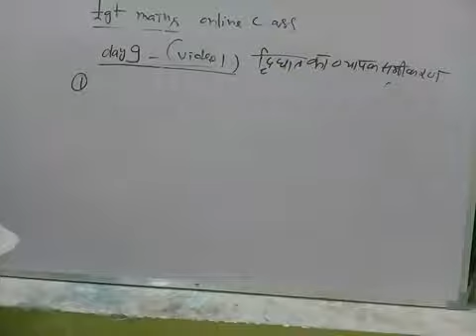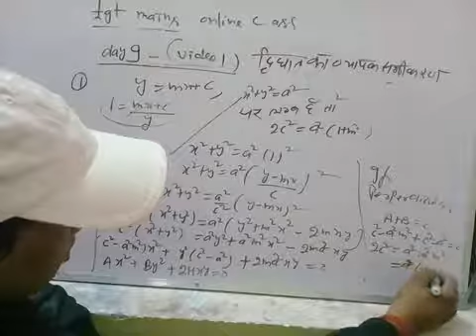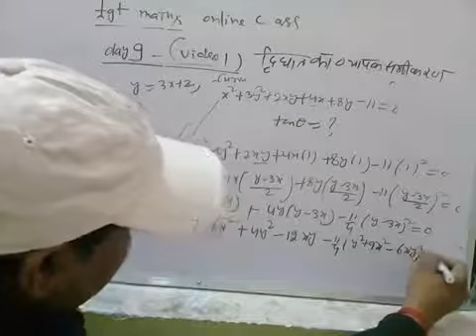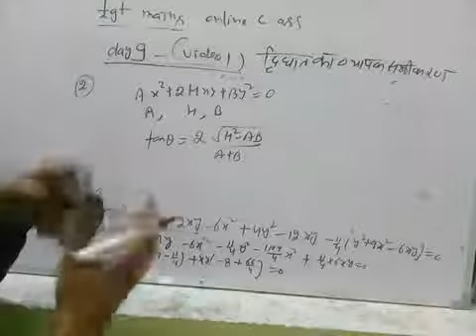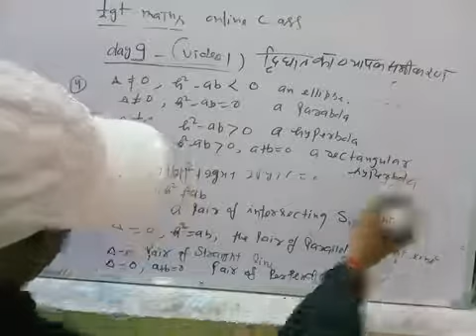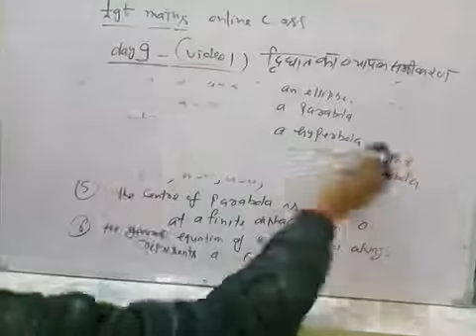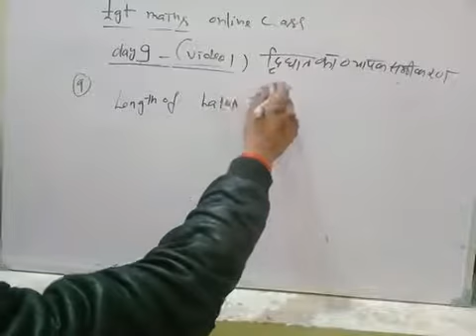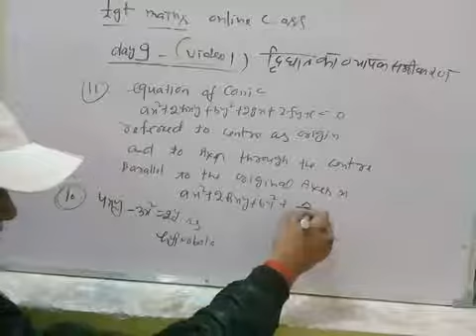Tgt Maths online class day 9 video 1 (general equation of second degree )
General equation of second degree